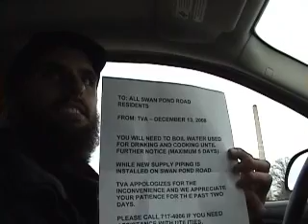TVA Coal Ash Disaster 12-23-09 TVA tells people to boil water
More footage from the disaster site. Matt shows us the piece of paper TVA was distributing to residents telling them to boil thier water.  After going to Roane County on Dec 22, 2008 we watched the local news and learned that TVA was instructing people to boil their water before drinking it.  This concerned us becaue we knew that if you water was contaminated with heavy metals that boiling it would only concentrate the heavy metals.  We decided to print up some information and drive down and start going door to door letting residents know what types of chemicals may be in coal fly ash based on analysis of coal fly ash from other sources.  We ran into TVA employees handing out "Boil Your Water" notices and followed them for the rest of the day handing out our own notices right afterwards.
We have internship!